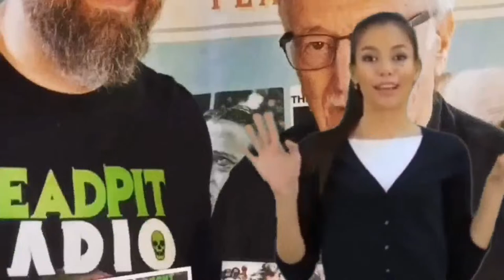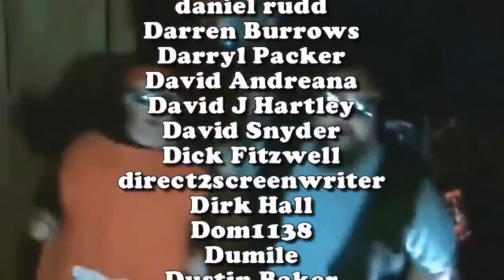Complete History Of Scream Factory - Year Seven | deadpit.com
Garrett from @Born2BeRad and Alan/Pop from @PopsMovieDungeon join the boz to go over the complete Year Seven from @ScreamFactoryTV

**FOLLOW US**

Send to:
DEADPIT Radio